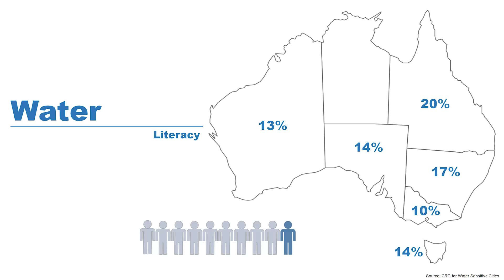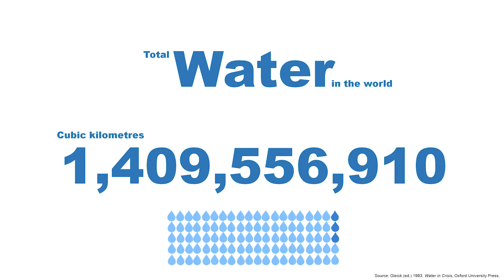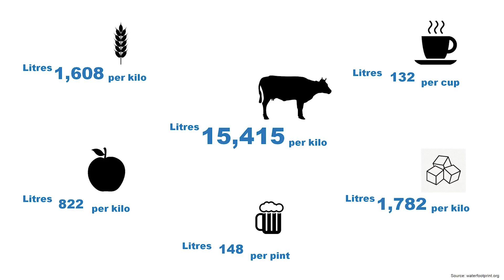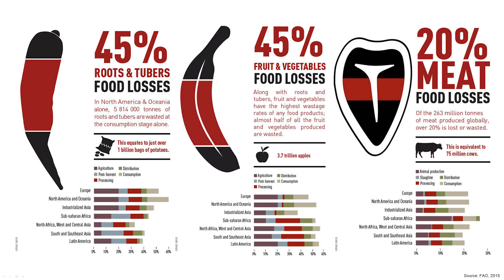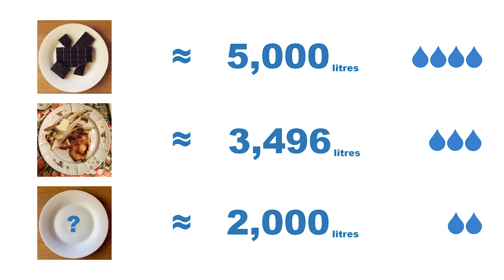How to eat yourself out of a water shortage | Anas Ghadouani | TEDxPerth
Do you think you’re water literate? More than 80% of Australians know little about the most important thing keeping them alive. Where do you think you use the most water? Washing? Flushing? Watering the garden? Wrong – and Professor Anas Ghadouani, a passionate and self-confessed water geek, has some surprising news for you. But if you love chocolate he has some not-so-great news too… Anas is passionate about all aspects of water engineering and management. With more than 20 years of experience, which took has taken him all over the world while researching water in a wide and diverse range of environments, Anas has developed a unique, integrated and solution-focused approach for the study of water issues.

He has won multiple awards and is an active contributor to public discourse about water related issues, via mainstream and social media. Anas provides expert advice to numerous organisations in Australia and around the world and also serves on the editorial boards of the journals Hydrology and Earth System Sciences and Frontiers.

Anas is currently a Professor and Programme Chair of Environmental Engineering at The University of Western Australia. This talk was given at a TEDx event using the TED conference format but independently organized by a local community.